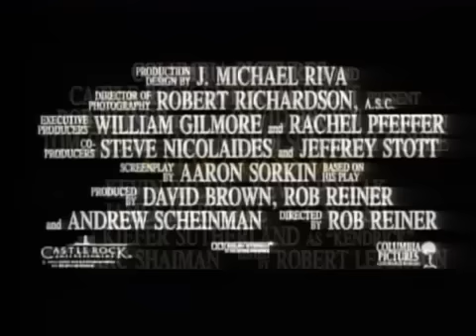Kinetoscopia Cine: Algunos hombres buenos Trailer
El Teniente Daniel Kaffee es un abogado de la Marina que tiene una excelente reputación. Sus superiores le encomiendan la defensa de dos marines acusados de asesinar a uno de sus compañeros de pelotón durante una acción disciplinaria o, como lo llaman ellos, código rojo.
Todo parece estar perdido y todas las acusaciones apuntan a estos soldados pero, poco a poco, van sugiendo nuevas pistas que hacen que Daniel Kaffee todavía no dé todo por perdido.